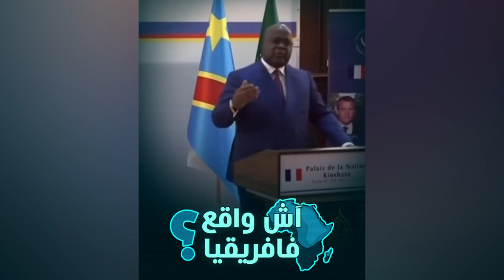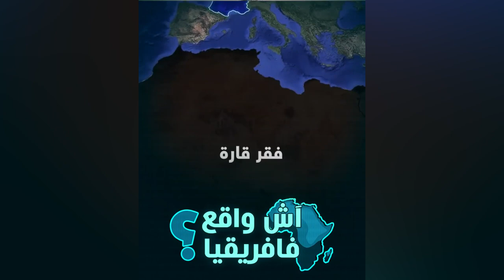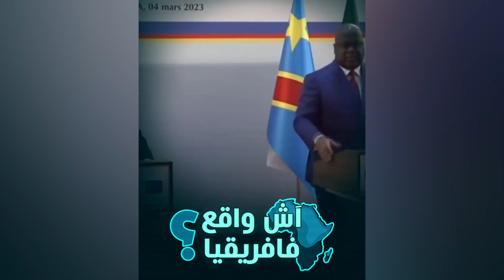Abderrahim bouaida - عبد الرحيم بوعيدة l 🚨 افريقيا تطرد فرنسا 🔚🇫🇷